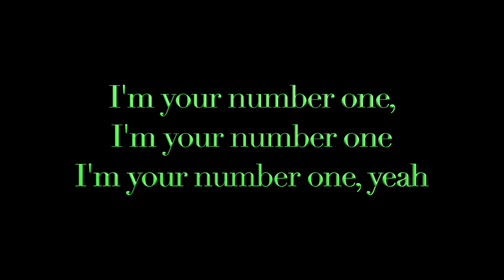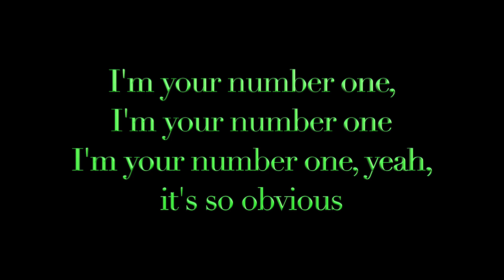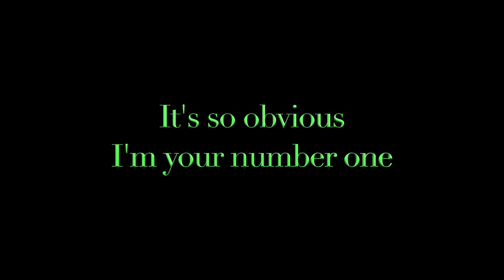Von dutch By: Charli XCX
Song: Von dutch By: Charli XCX

Album: BRAT